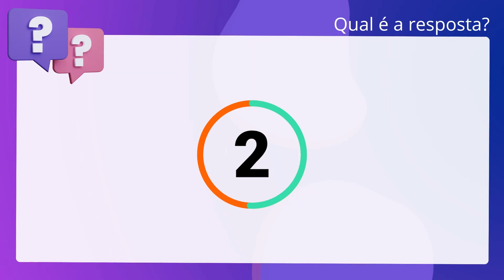QScon Direito: [Art. 9º, Lei 12.305/2010] VUNESP 2015 - Assistente Jurídico (Prefeitura de Arujá - S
Art. 9º, Lei 12.305/2010 | VUNESP 2015 | Assistente Jurídico | (Prefeitura de Arujá SP)

Na gestão e gerenciamento de resíduos sólidos não há ordem de prioridade desde. que se busque sua não geração.

Gabarito: Falso